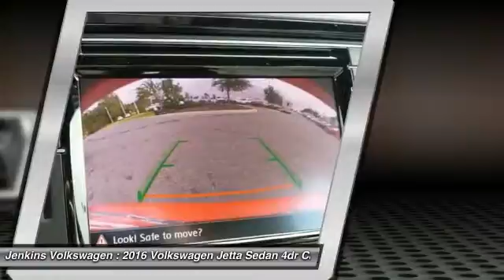2016 Volkswagen Jetta Sedan Leesburg Florida V3562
2016 Volkswagen Jetta Sedan 1.8T Sport

Jenkins Volkswagen
9105 U.S. 441

The Volkswagen Jetta is a gorgeously sculpted sedan with daring angles and sumptuous curves. It has a high-end look with sleek aerodynamic lines, and comes in 6 models to choose from. The base Jetta S is equipped with a 1.4L turbocharged engine with 150hp with a 6-speed automatic transmission with Tiptronic and Sport mode. An optional 1.8L turbocharged engine is also available with 170hp. For more of a rush, the GLI is ready to take off with its turbocharged 210hp engine, sport suspension, sport steering wheel, and front sport comfort seats. The 1.8L and 2.0L engines can be mated to a 6-speed manual transmission. For maximum fuel efficiency and an exciting drive, the Jetta Hybrid is available with a 150hp turbocharged engine, a 7-speed DSG automatic transmission with Tiptronic, and gets an EPA estimated 48 MPG on the highway. The interior of the Jetta is sophisticated, roomy, and stylish. It comes standard with a multi-function trip computer and an auxiliary input for your radio. Higher trims have available features like Bluetooth audio streaming, a power sunroof, push-button start, touchscreen navigation, Fender Premium Audio, a Rearview camera, and heated front seats. For your gear, the Jetta has 15.5 cubic feet of cargo space, and 60/40 split folding rear seats. The Volkswagen Car-Net communication system is available on most trims. It gives you services like roadside assistance, and crash notification. Safety features include anti-lock brakes, stability control, and the Intelligent Crash Response System. In a collision it deploys the airbags, disables the fuel pump, turns on your hazard lights, and unlocks the doors.Please call our Internet Department and ask for Scott Wilhelm to get more information on this vehicle. Complete Your Test Drive for a FREE $25 Gift Card! *All prices plus tax, tag, certification dealer fees.